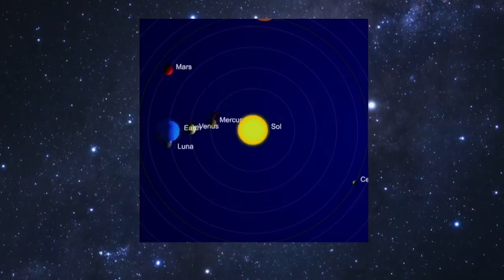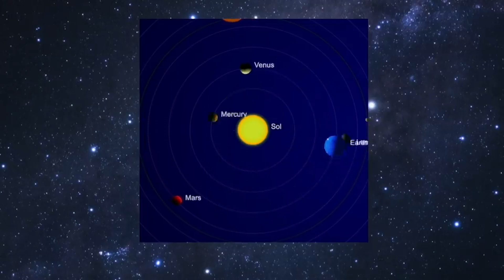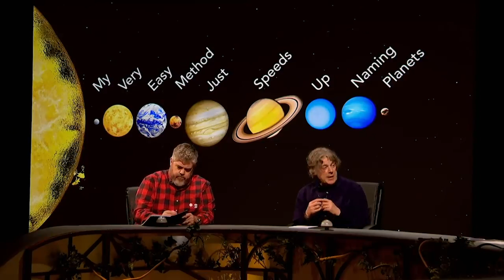QUIZ YOURSELF! QUESTIONS ABOUT EARTH! Answers By QI With Stephen Fry & Sandi Toksvig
QUESTIONS ABOUT EARTH! Answers By QI With Stephen Fry & Sandi Toksvig